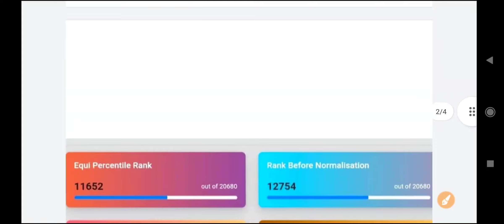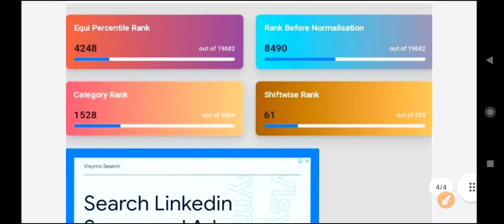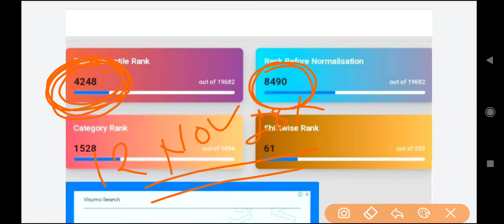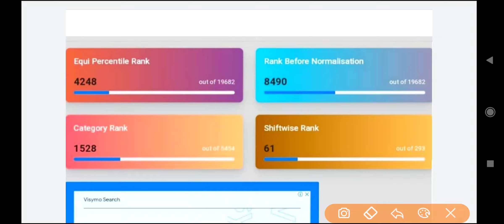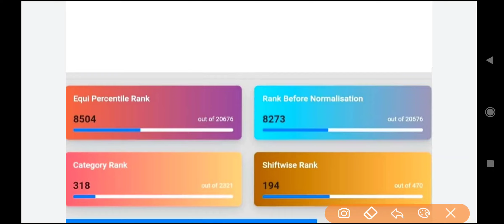upsi cut off 2021 | upsi expected cut off | rankiq update , upsi cut off news, up daroga cut off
upsi expected cut off
upai
upsi